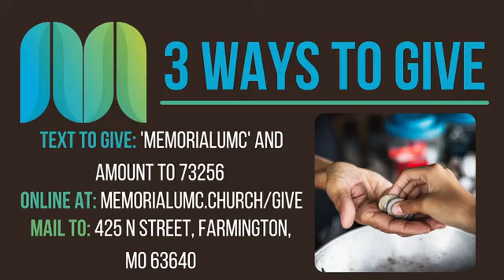Follow - Week 1 | Contemporary Service | Memorial UMC